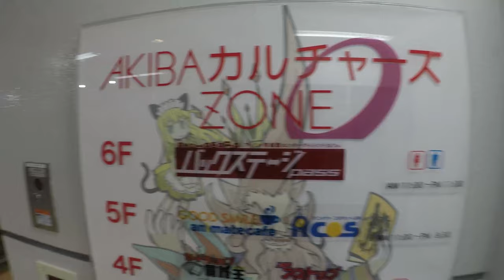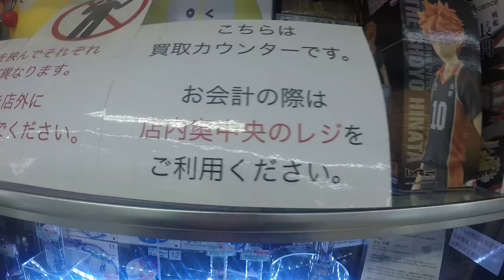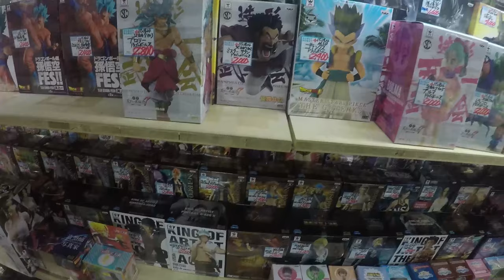(Akiba Zone) Conociendo El Edificio de Figuras de Anime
Uno de los edificios mas grandes con 6 pisos repleto de figuras de anime en Japon, aquí encontraras de cualquiera de tus series favoritas. Dragon Ball, Naruto, Saint Seiya,Death Note,Sailor Moon,Pokemon y otras mas. Todo esto en el barrio de Akihabara